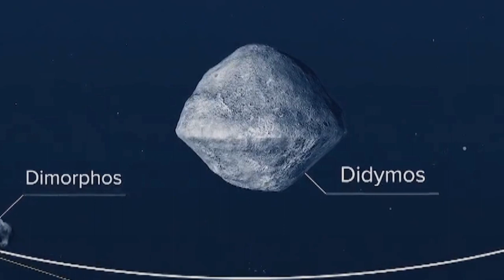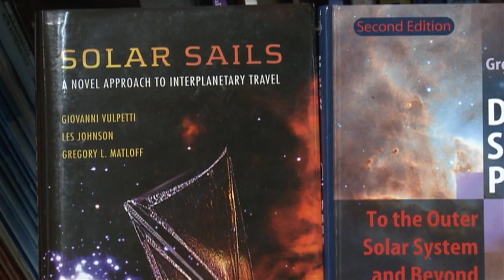Meteorite and Earth | Simply Science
Hollywood loves to frighten us with doomsday scenarios about asteroid and comet strikes. The good news is NASA is taking practical steps right now to keep space junk where it belongs — in space.

SMSC04007 SEG04 Seg2 Meteorite